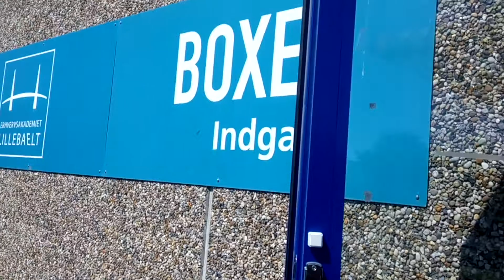Book2wheel Denmark office location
Where is book2wheel.dk location in Odense Denmark. We are located at Seebladsgade 2 Odense 5000. Land mark lillbealt university